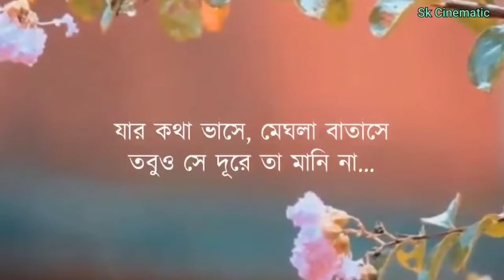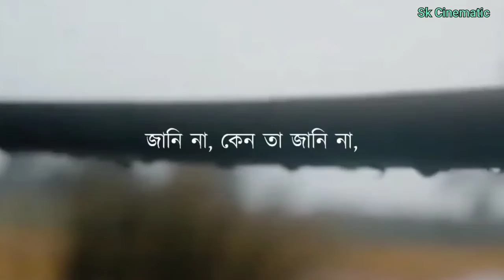Janina Kano Ta janina | Nachiketa | যার কথা ভাসে, মেঘলা বাতাসে তবুও সে দূরে থাক মানি না .....🖤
যার কথা ভাসে, মেঘলা বাতাসে তবুও সে দূরে থাক মানি না .🖤